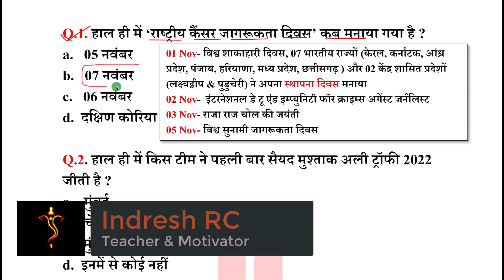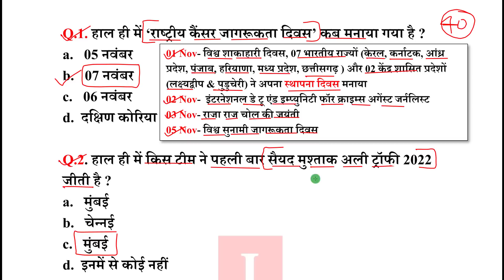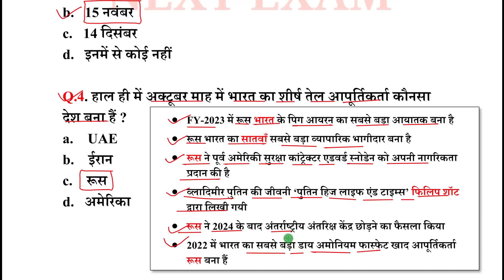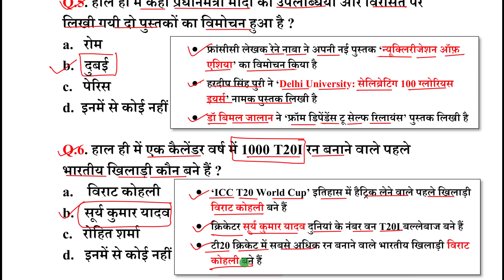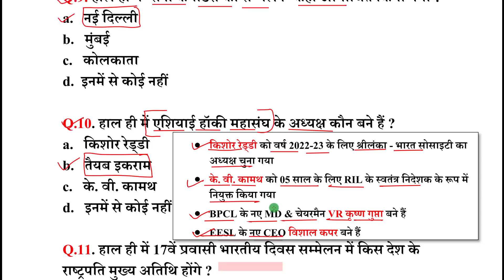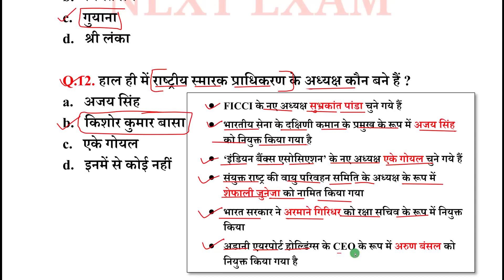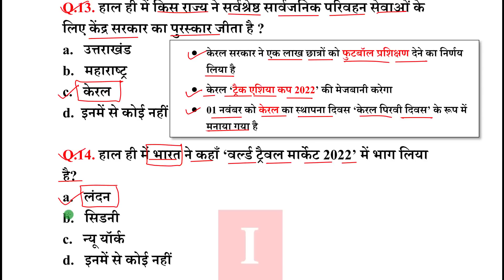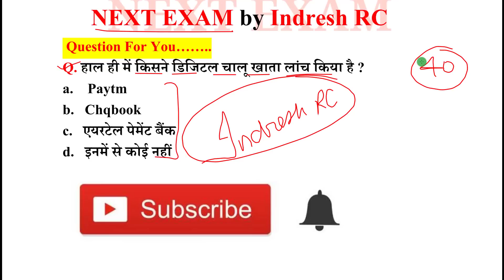Next Dose1702 | 8 November 2022 Current Affairs | Daily Current Affairs | Current Affairs In Hindi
8 November 2022 Current Affairs.

NEXT EXAM
nextexam